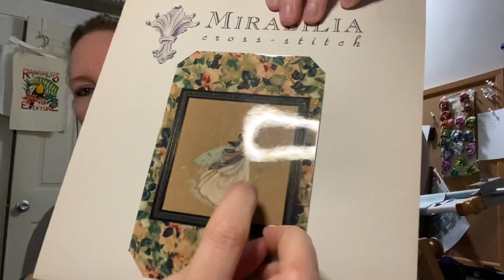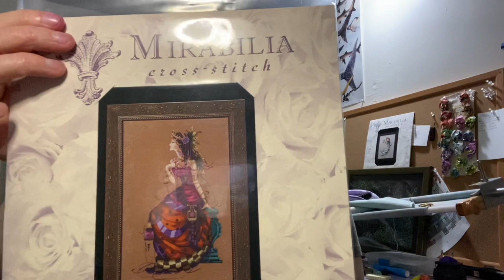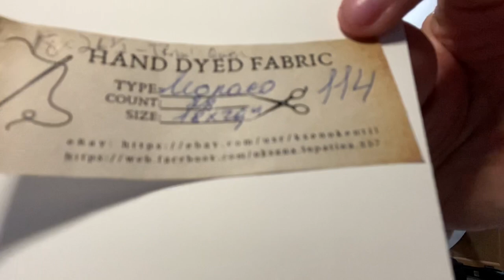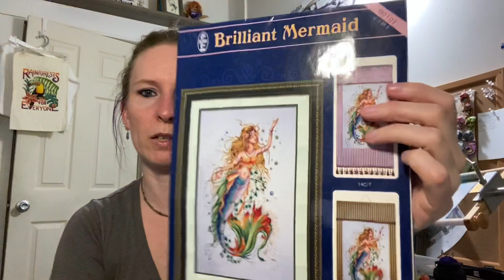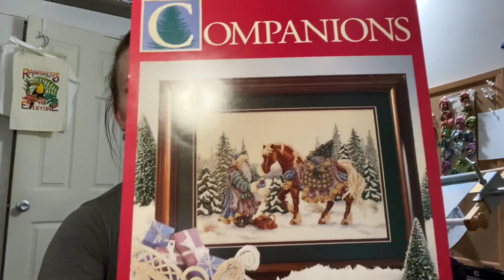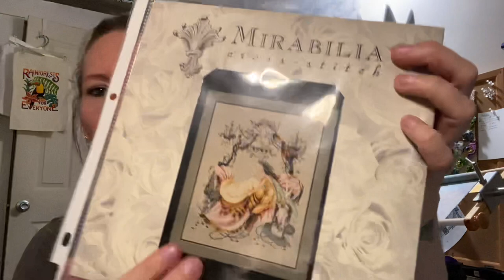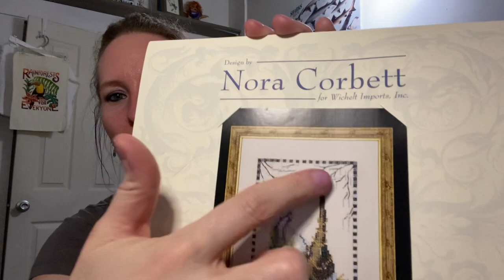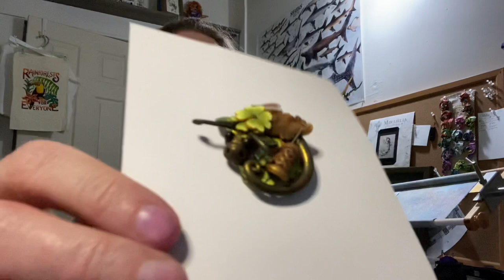Flosstube #20 Serengeti WIP, mirabilia floss tosses galore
I discuss my birthday shopping plans, show my Serengeti progress. I FINALLY got my PTP fabric order so the fabric for Fairy Moon is on the bars. I also decided on fabric for other Mirabilias.